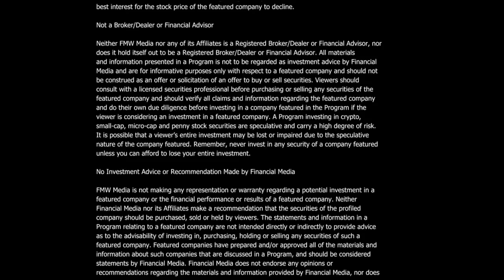Danavation Technologies Corp.’s interview, Mr. John Ricci, Chairman, CEO, and President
New to The Street TV interviews Mr. John Ricci, Chairman, CEO, and President, Danavation Technologies Corp. (OTCQB: DVNCF) (CSE: DVN). Talking with TV Anchor Jane King, Mr. Ricci updates this Canadian-based Internet of Things (IoT) technology and smart label company. He talks about the Company’s recent business in Mexico from a relationship with Unoretail that installed Digital Smart Labels™ into Impulsora, Mexico’s largest electrical and lighting equipment distributor. The partnership with Unoretail represents Danavation’s first entry into Mexico. John explains that the best way to enter new markets is to find locally established and trusted businesses, like Unoretail, that easily roll out products into their established markets. He talks about a similar relationship for product roll-out in Bermuda. Finding synergistic relationships in new markets offers the Company the ability to grow its smart label business. John introduces Company’s new Digital Smart Blade, which can give retailers a marketing tool that offers air-time fees on promoted brands, update brands and promos, and changes prices during peak buying times. Because the blade is 2-sided, retailers can offer more products, making more revenues. For more about their DSL solutions, go to the Company